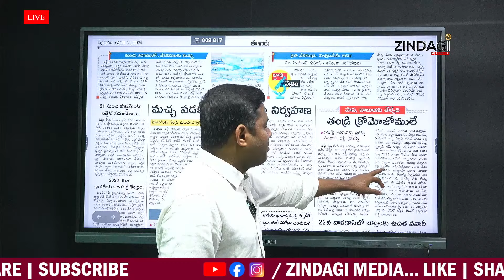శిశువు లింగాన్ని నిర్దేశించేది తండ్రి.. తేల్చి చెప్పిన ఢిల్లీ హైకోర్టు | Gender Of Baby by father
Watch Gender Of Baby by father  By Zindagi Media.